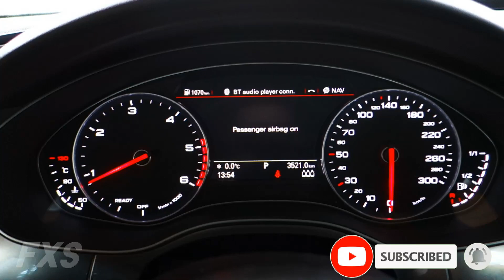Audi A6 2.0 TDI (2016) - Start Up & Engine Sound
Start up & Engine sound of the Audi A6 C7 2.0 TDI 140 kW 2016 from three different places. From inside, from back, with opened hood and near the exhaust.

Specifications of this vehicle:

🡆 Engine:
• Maximum power output: 190 PS (187.5 bhp) (140 kW)
• Maximum torque: 400 Nm (295 ft·lb) (40.8 kgm)
• Engine type: turbocharged diesel, 1968 cc
• Number of Gears (automatic transmission): 7

🡆 Performance:
• Acceleration 0-100km/h: 8.4s officially, our goal is 7.60s
• Acceleration 0-200km/h: officially not specified, our goal is 30.68s
• Maximum speed: 232 km/h (144 mph)

🡆 Fuel consumption:
• 5.2 L/100km - urban
• 3.9 L/100km - extra-urban
• 4.4 L/100km - combined

🡆 Dimensions & weights:
• Wheelbase: 2912 mm
• Track/tread (front): 1627 mm
• Track/tread (rear): 1618 mm
• Length: 4932 mm (4.9 m)
• Width: 1874 mm (1.9 m)
• Height: 1455 mm (1.5 m)
• Kerb weight: 1700 kg

🡆 Bodywork:
• Body type: 5 seater sedan

FXS specialize in testing all of the vehicles available. We often upload car acceleration test videos, POV videos and so on.